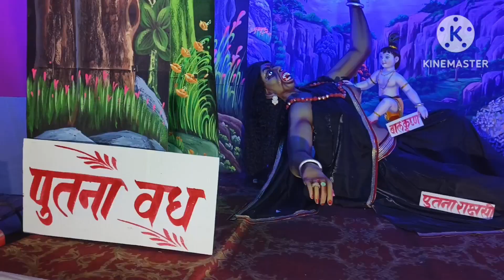seju gyi Ganpati Bappa ke darshan krne 🙏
Hi everyone Welcome to my YouTube channel and have a beautiful daughter and we grow and make memories to look back on let's join our channel The Sanju Singh natkhat seju mamaa and smile with us everyday.